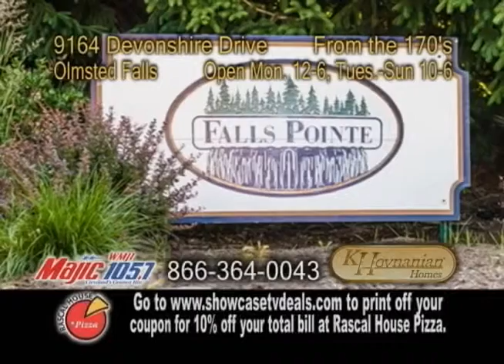K Hovnanian Segment November 9th 2014 Real Estate Showcase TV Lifestyles